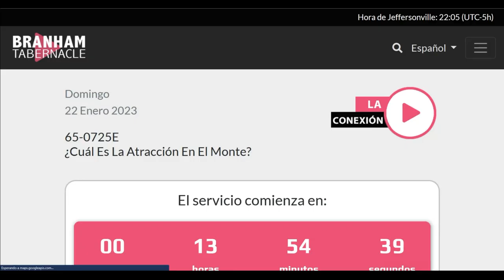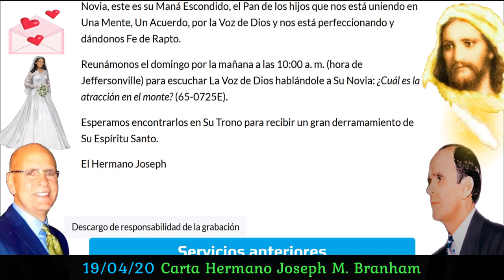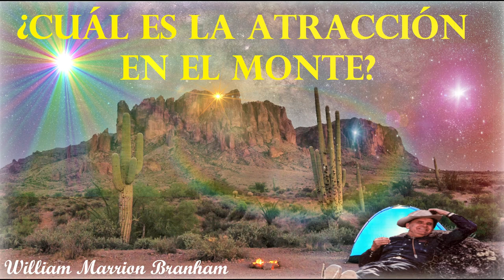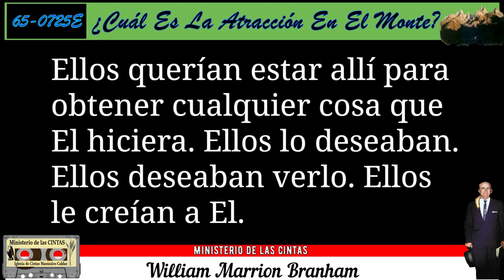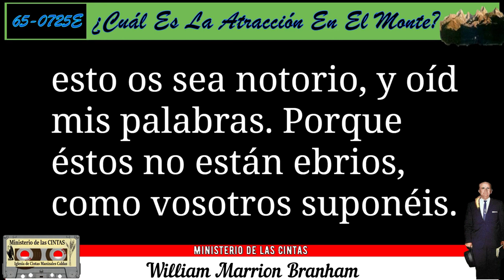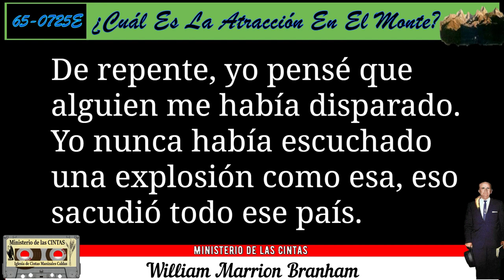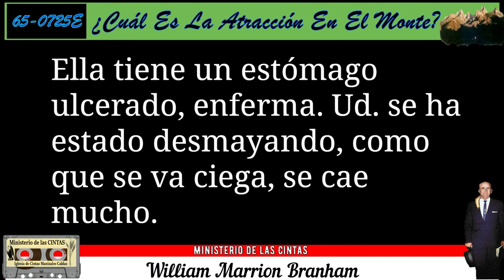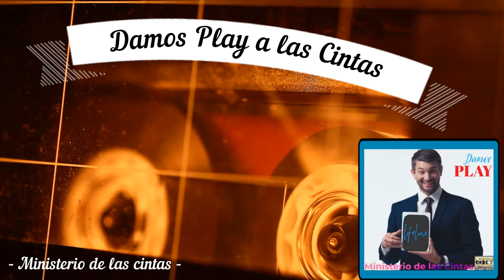Servicio Ministerio CINTAS 31/12/22- ¿Cuál Es La Atracción En El Monte? por William Marrion Branham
PRELIMINAR
22/01/2017
28/10/2018

¿Cuál Es La Atracción En El Monte?

predicado en inglés el domingo por la noche, 25 de julio de 1965, en el
Tabernáculo Branham en Jeffersonville, Indiana, E.U.A., ha sido tomado de
una grabación en cinta magnetofónica y publicado íntegro en inglés. Esta
traducción al castellano fue publicada y distribuida por Grabaciones “La Voz
De Dios”. Reimpreso el 2006.